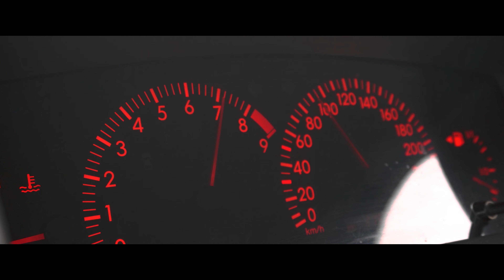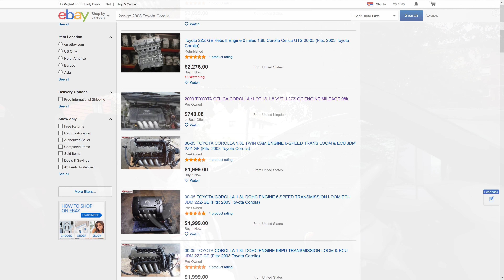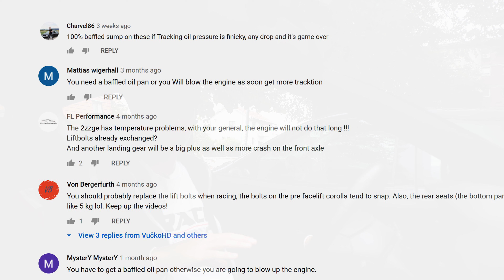My Toyota Corolla TS Broke...😢